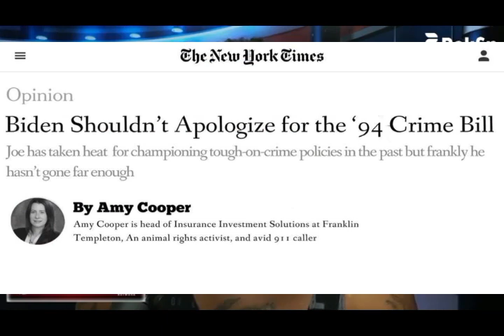White Liberal Biden Voters Unmasked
Ah the white liberals who vote for the likes of Biden are getting unmasked. Black Lives Matter will not call cops, but the Pussy Hat wearing Womens March crowd do. Why did this woman feel so confident that calling a cop and lying about a black guy who asked her to follow the law will get her full immunity, while the other guy will be in a world of shit? Because the likes of her are drunk on the MeToo power-trip. They know that they can get away with anything. This is what the likes of Malcolm X warned you about.